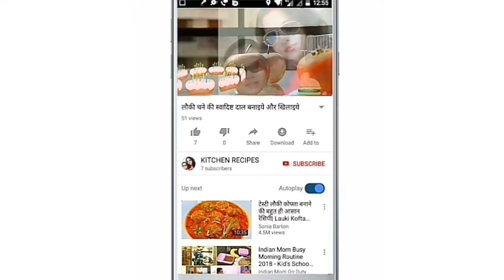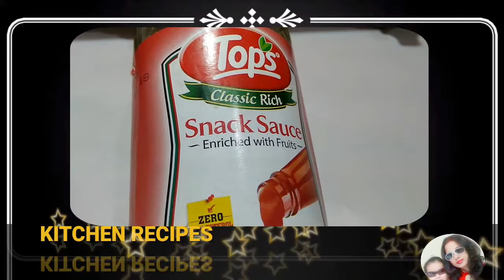मैकरोनी पास्ता वैज मीयोनी के साथ स्वाद का जादू: macroni paasta veg miyoni ke saath swad ka jaadu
मैकरोनी पास्ता वैज मीयोनी के साथ स्वाद का जादू -

मैकरोनी पास्ता बनाने के लिए आवश्यक सामग्री -

चार लोगों के लिए -

1. मैकरौनी - 2 कप

2. मीडियम साइज टमाटर - 1

3. प्याज - एक मीडियम साइज

4. हल्दी पावडर - एक चौथाई छोटा चम्मच

5. लाल मिर्च पिसी - आधा छोटा चम्मच

6. नमक - एक छोटा चम्मच ( स्वाद अनुसार)

7. मियोनी - एक बड़ा चम्मच ( गारलिक या स्वाद अनुसार)

8. टमैटो सौस - एक बड़ा चम्मच

9. वेजीटेबल ऑयल - एक बड़ा चम्मच

10. ग्रीन चिली ( हरी मिर्च)  - एक

विधि जानने के लिए पूरा वीडियो देखें ।

macroni paasta veg miyoni ke saath swad ka jaadu

Homemade kitchen recipe collection for those who want pure & sure healthy food recipes tips. and for those who are beginner in the kitchen area.